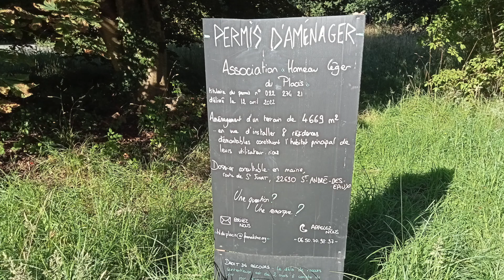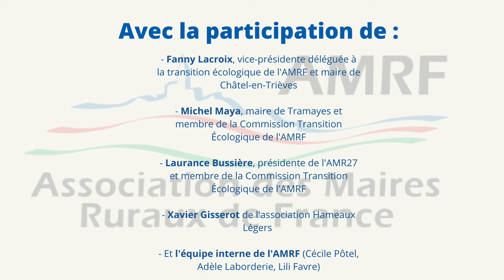Hameau léger du Placis, à Saint-André-Des-Eaux dans les Côtes d’Armor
Le 11 et 12 juillet 2022, la Commission Transition Écologique de l’AMRF s’est déplacée à Saint-André-Des-Eaux dans les Côtes d’Armor afin de visiter le hameau léger du Placis, un projet accompagné par l’association Hameaux Légers.